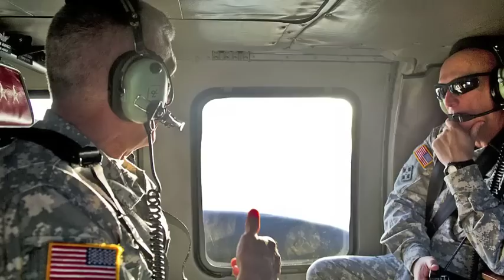Rusty Bailey For Riverside Mayor - Background, Family History & Riverside Roots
Rusty Bailey shares his family history and education background.

Vote for Rusty Bailey For Riverside Mayor November 5!

About Rusty
William R. "Rusty" Bailey III is a Riverside native who was born in the City of Riverside - and in fact, in the Ward he has the honor of representing.   Rusty's family came to Riverside in 1914 and has a long history of service to the community - now in its 4th generation.

Since graduating from West Point with a degree in political science in 1994, Rusty has worked in a variety of public service positions and has earned a Master's Degree in Public Policy from UCLA.

In his role as Councilmember, Rusty is Chair of the Land Use/Utility Services/Energy Development Committee, Vice Chair of the Governmental Affairs Committee and a member of the Mayor's Nominating and Screening Committee and the Community Services and Youth Committee.

Rusty Bailey has the vision, experience, leadership and ability to lead the City of Riverside as Mayor.  Currently serving his second term on the City Council, Rusty's accessibility and record of accomplishment representing Ward 3 earned him more than 85% of the vote in his re-election.

Skilled at teamwork and consensus-building, Rusty graduated from the U.S. Military Acadmey and has worked all of his life in public service in a range of capacities.  He has the understanding of public policy and relationships at the local, state and national levels to effectively address what matters most to Riversiders.

Rusty can often be found cycling around the city with his wife, Judy, and their two daughters.  Deeply ingrained in the community that raised him, Rusty is an active member of his church, a teacher at Poly High School and mentor to dozens of teenagers and at-risk youth.

Rusty is focused on making Riverside vibrant, growing and capable of providing the quality of life he believes his daughters and the next generation deserve.  A champion of responsible governance, Rusty will build on the special initiatives -- Clean and Green, Sister Cities, business and higher education partnerships -- that have made Riverside a model among Inland Empire cities.

Among his many accomplishments, Rusty has served as a helicopter pilot, platoon leader, and Company Executive Officer in the U.S. Army.  He earned a two year Presidential Management Fellowship and worked for the U.S. Department of Housing and Urban Development and the Executive Office of the President in Washington D.C.  In addition, Rusty served as a Legislative Aide for County Supervisor John F. Tavaglione and worked at the Riverside County Economic Development Agency. Until his election, he was a member of the City of Riverside Cultural Heritage Board and is currently in his tenth year as a Government teacher at Poly High School in Riverside.

Rusty's volunteer-driven, positive and issue-oriented campaign is supported by business owners, students and Riversiders of all ages and backgrounds.
Rusty lives in the Magnolia Center neighborhood of Riverside with his wife Judy, a former elementary and middle school teacher, and his two daughters: Elizabeth (9) and Julia (5).

Video by Eduardo Brugman